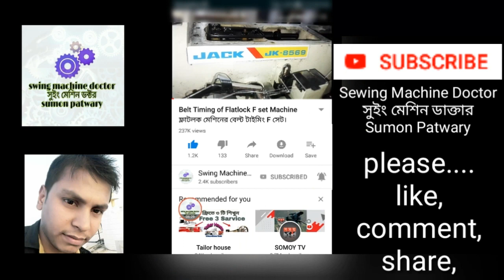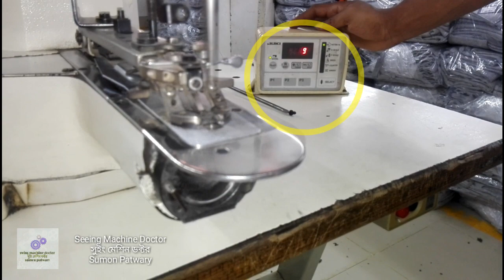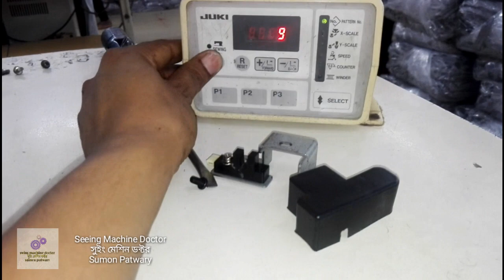How To Remove Error E-7, কি ভাবে ইরোর E7 ঠিক করবেন, juki lk1900,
How To Remove Error E-7, Fix Without Change Sensor,
কি ভাবে সেন্সর ছাড়াই ইরোর ই৭ ঠিক করবেন। 👇

ইয়া আল্লাহু! ইয়া রহমানু!! ইয়া রাহীম!!!সম্মানিত ভিউয়্যারস আসসলামুয়ালাইকুম ;
আসুন নিজে শিখি এবং অন্যকে শিখাই,

আশা করি আমাদের "সুইং মেশিন ডক্টর" চ্যানেলের সাথে থাকলে গার্মেন্টস সুইং মেশিন সম্পর্কে ভালো কিছু শিখতে বা জানতে পারবেন।  ইনশাআল্লাহ্।

ভিউয়্যারস আমি আমার চ্যানেলে মেকানিক্স, ইলেক্টিশিয়ান,গার্মেন্টস অপারেটর, হেলপার, সুপার ভাইজার, লাইনচিফ, গার্মেন্টসের প্রায় সকল সেকশনের লোকদের জন্য ভিডিও বানিয়ে থাকি,
এই চ্যানেলের ভিডিও গার্মেন্টসের প্রায় সব শ্রেনীর লোকদের উপকারে আসে
আপনাদের সহযোগিতায় বাংলাদেশ গার্মেন্টস শিল্প এক দিন অনেক উপরে উঠেযাবে,
আমরা চাই বাংলাদেশের গার্মেন্টসের শিল্পের  সকলে শ্রেনীর সকল লোক একে ওপরের কাধে কাধ মিলিয়ে এগিয়ে যাবো,
তাই সকলের সহযোগিতার প্রয়োজন।

Juki_bartack_LK_series